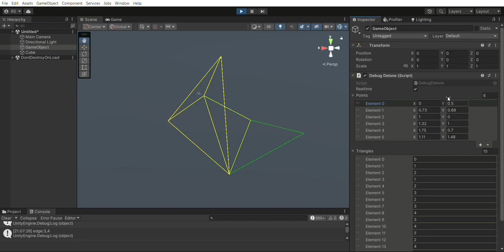attempt at delaunay implementation (Unity)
i been working on trying to set up some kind of delaunay triangulation algorithm/looking into the neccecary geometry since i skipped some of this during my maths

still edges are crossing however, and this is not intended. so the algorithm isn't fully debugged yet. but it's getting pretty close (this is much more challenging and involved than i realized)